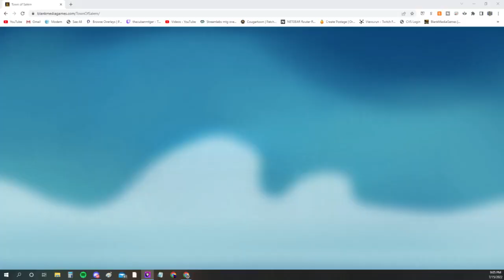I Drew Attention from the Mayor and Jailor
Watch me get attention from mayor and jailor away from them.

Bostiles
Scoring_Music09
Cougarisbae
X_Reading_X
Mirk271